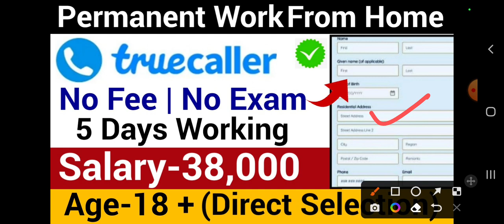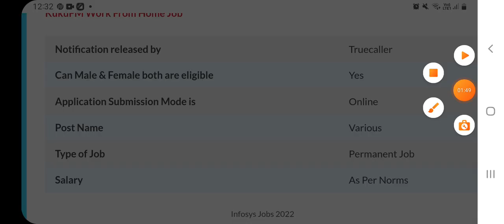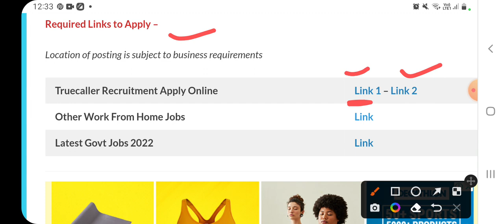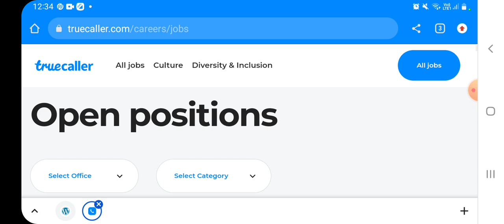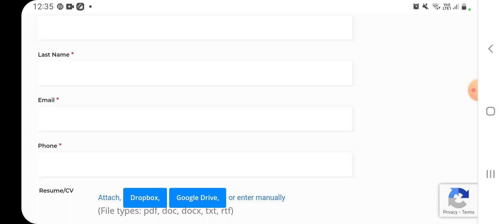Permanent Work From Home Job Oppurtunity | Truecaller Recruitment 2022 | Truecaller Vacancy 2022 Aug